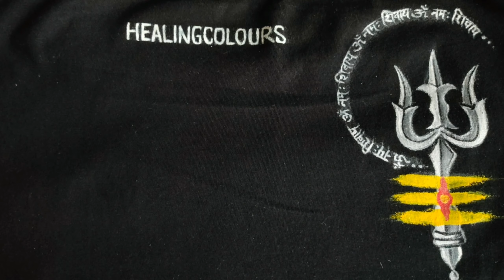Shiva Acrylic Painting | DIY- How to Paint on a T-shirt | Shiva Tshirt Painting | Handpainted Tshirt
Hello YouTubers ! So here is my latest creation - The Shiva - on a plain T-shirt. Hope you will like it and would love to have one in your wardrobe :)